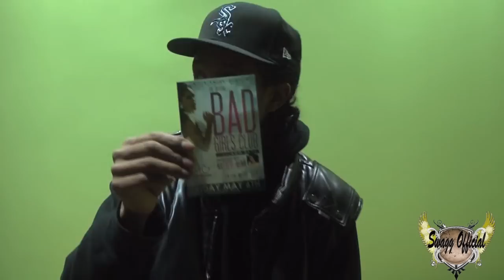TKO ENT POLO PARTY (SWAGG TV)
TKO ENT PRESENTS THE POLO PARTY IN CHICAGO IL..PACKED OUT COLLEGE VENUE GOING DOWN AS SWAGG TV CAPTURES THE EVENT...LIVE DJ'S, FLY GIRLS, SWAGG BOYS, LOUD MUSIC. TKO GETS IT IN STUPID!!!.